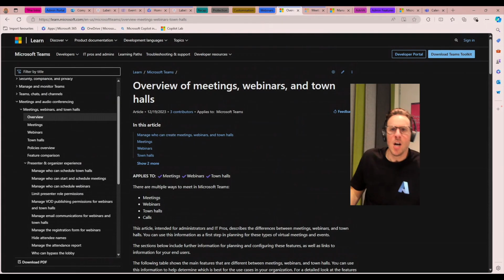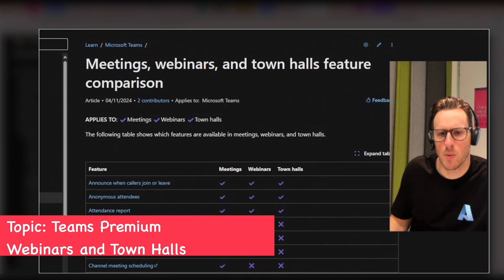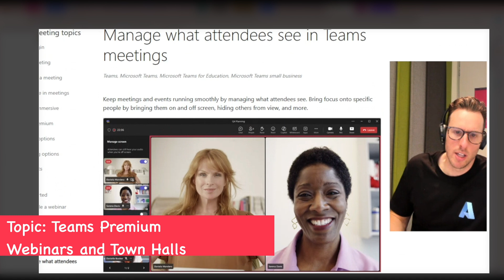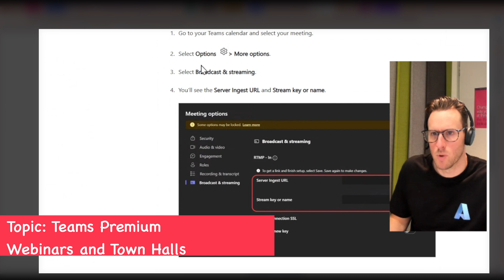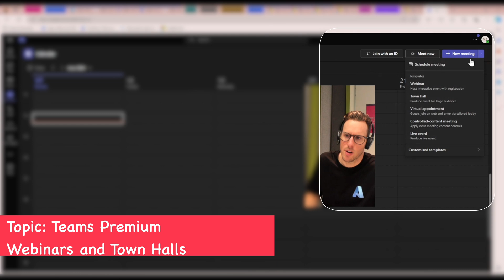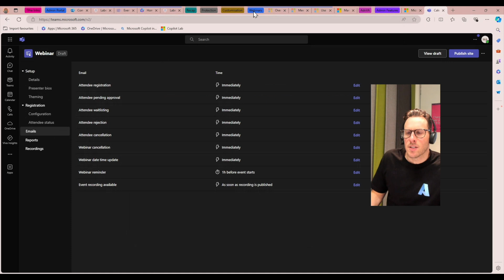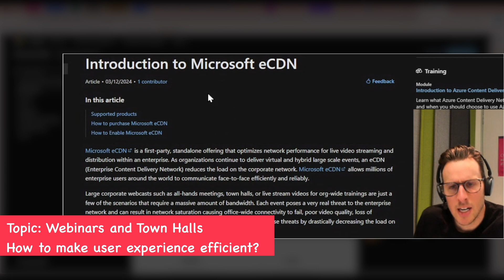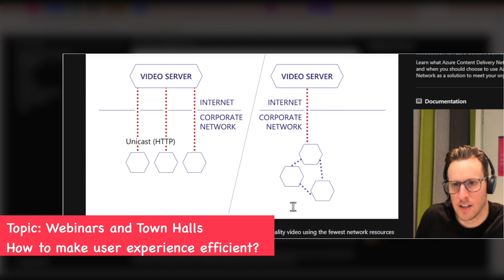EP 05 Teams Premium Webinars and Town Halls | 🔥 Guest Lecture by Marc Dudok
Teams Premium enhances meetings, webinars, and town halls with features like personalized recaps, advanced protection, and customization options.